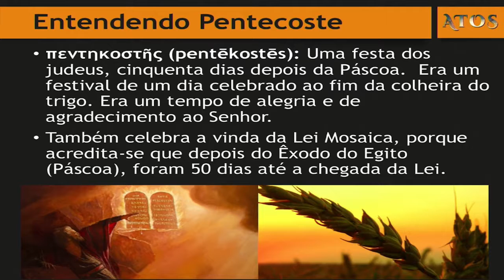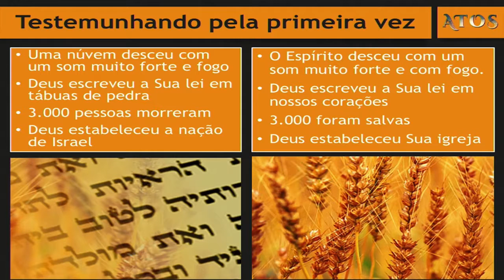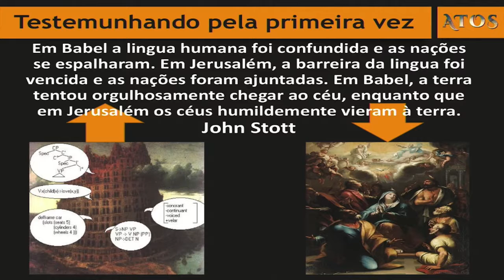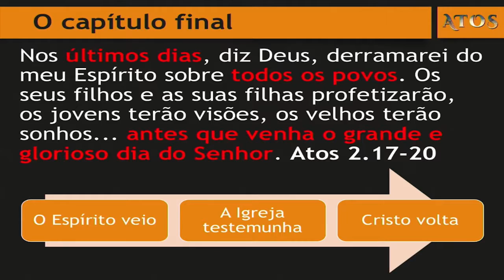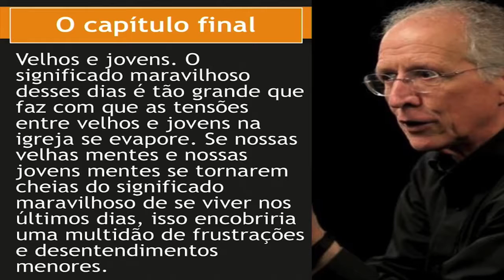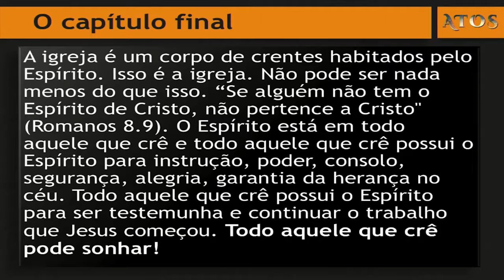Poder para testemunhar e sonhar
Culto dominical da Igreja Cristãos Brasileiros em Calgary.
Pastor: Jaime Cisterna
Passagem: Atos 2